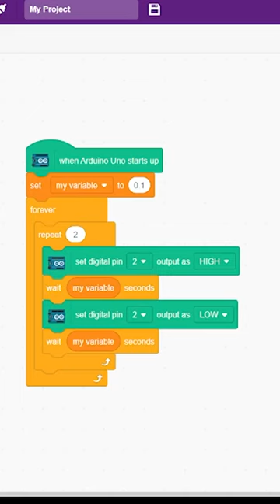Easy learn Arduino Uno + PictoBlox. Simple LED Blink with repeat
Making simple LED blink program with variable and repeat for Arduino Uno using Pictoblox